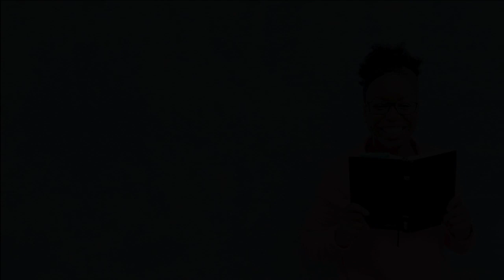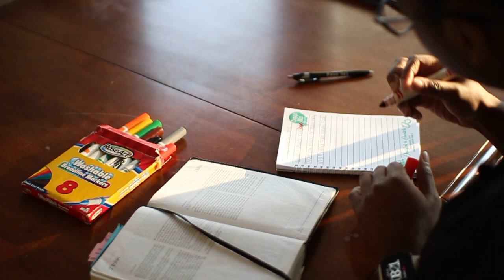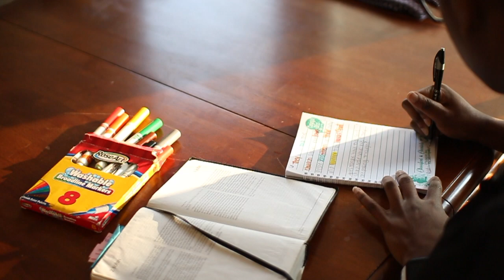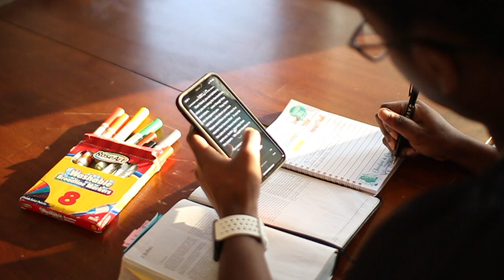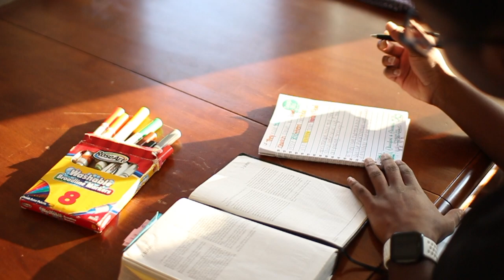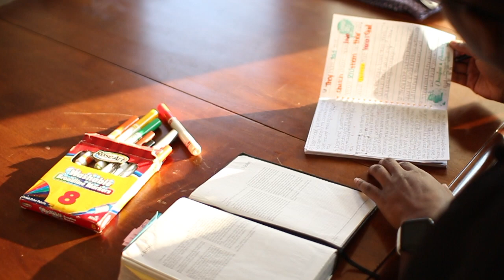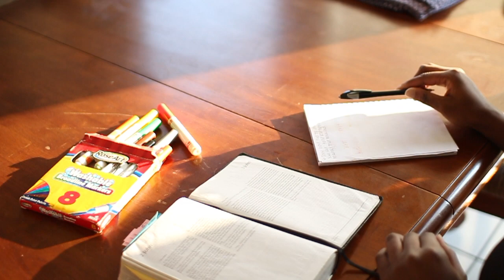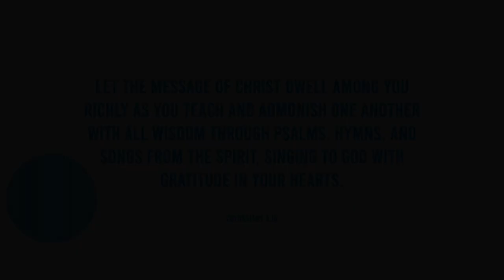REAL TIME | Memorize the Bible with Me | 3 John 6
In this video, we memorize the 3 John verse 6 IN REAL TIME! Let's memorize the Bible together!!!

I wish I would’ve had a prayer section to the memorization technique! My prayer for you is that you’d hide this word in your heart. I pray that it would comfort you, encourage you, and challenge you throughout your walk with Christ. -M

👩🏾‍💻Holllaaaaaaa! Me llamo Mariah and I'm a 27-year-old  (as of the posting of this video) Data Engineer in Cincy, OH. I love Jesus and Teslas.

👋🏾say hi!

IF YOU'RE READING THIS comment with your fav flavor of ice cream!

📸Gear
⇾ Camera: iPhone 11 Pro + Canon Rebel SL1
⇾ Edit: iMovie